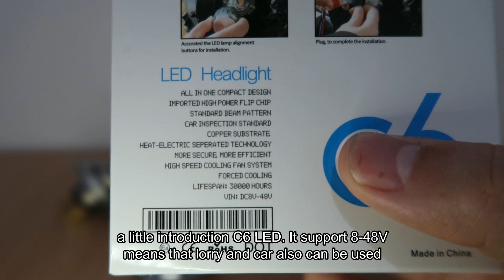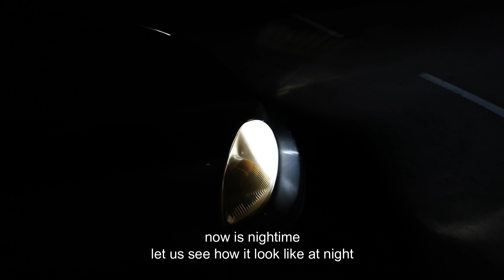8 easy steps to install C6 H4 LED headlamp bulb | Tutorial cara pasang C6 H4 LED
Tutorial how to install and review C6 H4 LED, China cheapest and most famous car LED headlamp bulb with few simple steps.

Tutorial cara pasang C6 H4 LED bulb lampu besar kereta

C6 LED headlamp spec installed:
6500K
8V - 48Volt
38 Watt